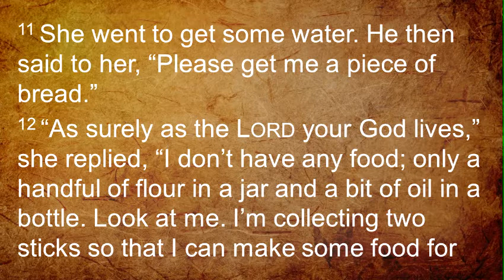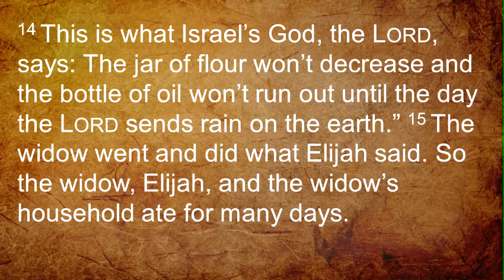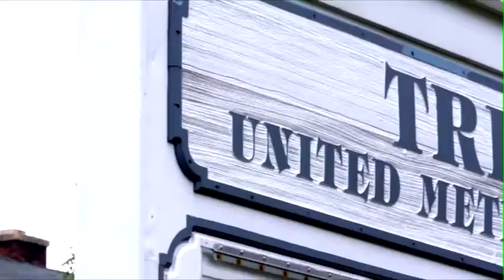Harvest Hope: One Small Step (November 8, 2015)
In our modern world we might not believe in storm gods and battles between gods. Yet we still find it hard to believe that it is the Lord our God who brings us abundant life. We push God out and pin our hopes on other things. Trusting is hard. Sometimes all we can do is to take one step. When problems seem insurmountable one small step of faith can make all the difference. [You can view the video featured in this sermon